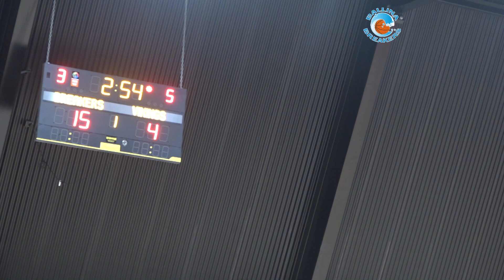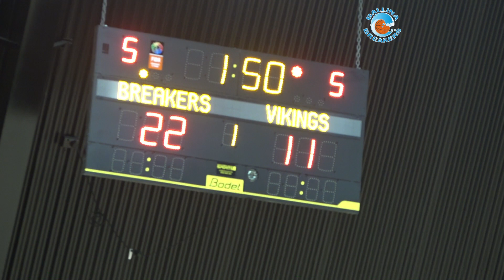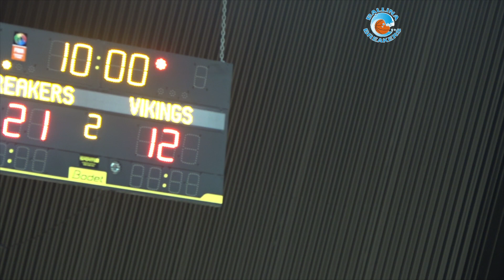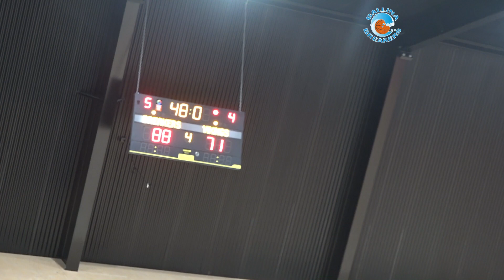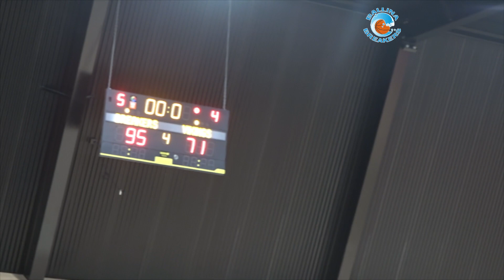Sunshine Rd3 Ballina breakers vs Grafton